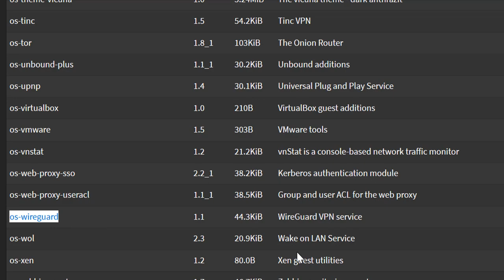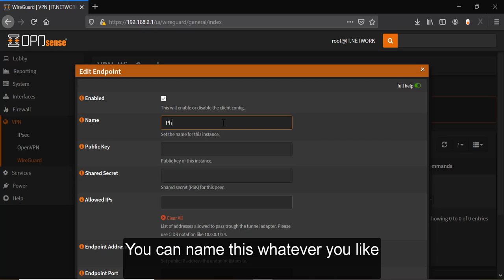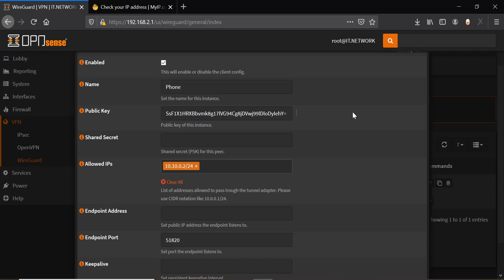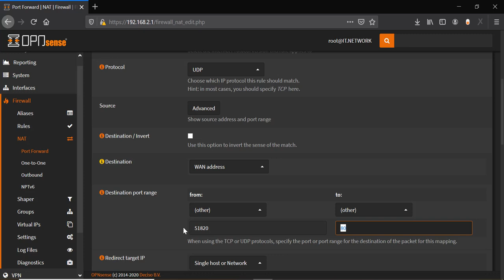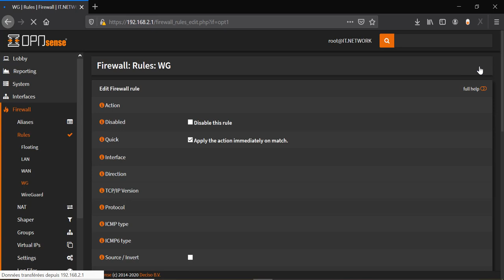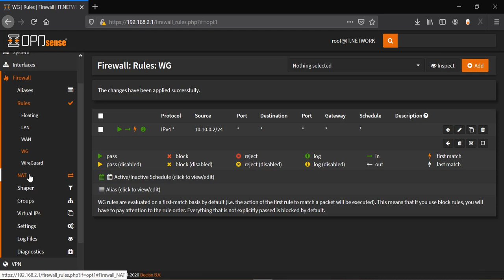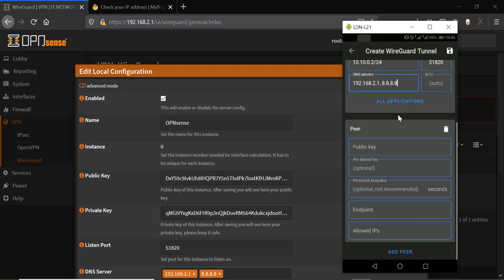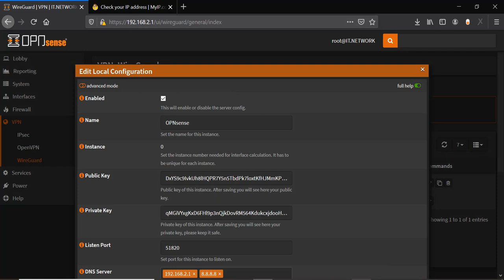OPNsense WireGuard VPN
-Setting up WireGuard VPN on OPNSense & Android.
. Installing the WireGuard Plugin
. Configuration of WireGuard VPN on OPNsense Firewall
. Firewall rules WAN connection
. Firewall rules WireGuard connection
. Configure endpoint ("Android client")/ Peer
. Test connection